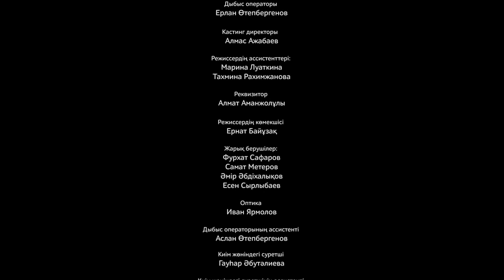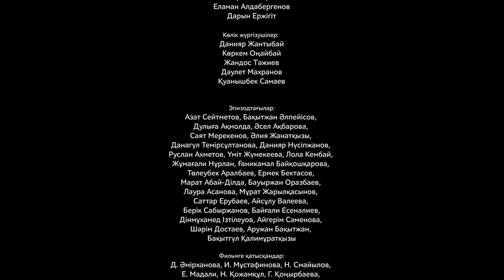Ғазиз жүрек. 9-бөлім. Рүстем Жаныаманов. Бахтияр Кожа. Айнұр Ілиясова